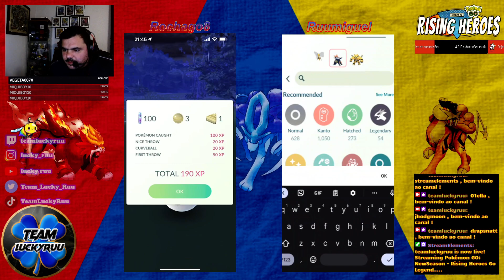Pokémon Go - Rising Heroes ou Rising Bad Leads? (PT) // Live Twitch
Vamos ver se alguma team resulta?

Não percas as nossas lives na twitch Quartas/Sextas/Domingos a começarem por volta das 21:30 (UCT+0) onde também temos giveaways a decorrer!
Junta-te a nós!